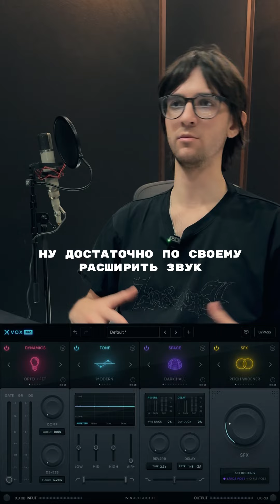СПРИДЕРЫ ДЛЯ РАСШИРЕНИЯ ЗВУКА⚡️flstudio